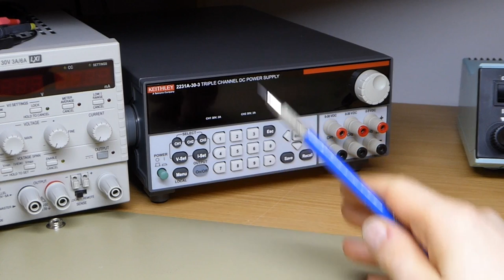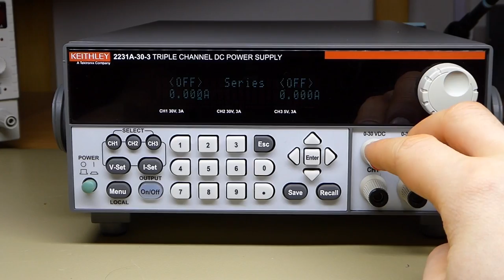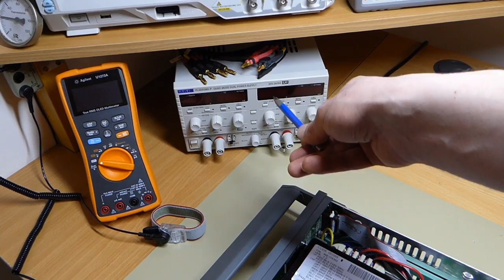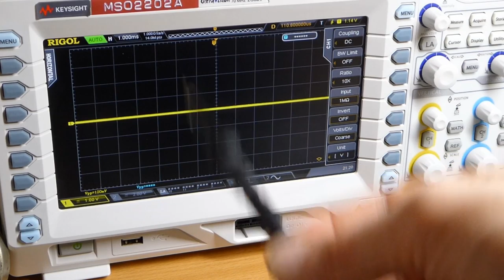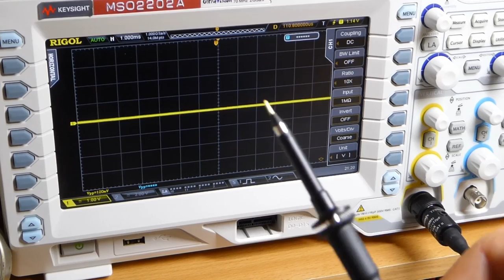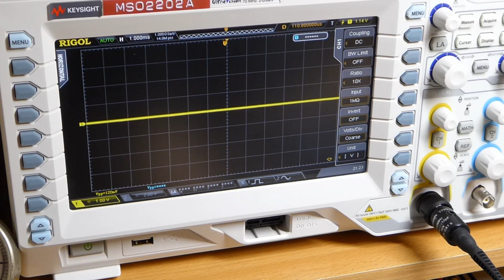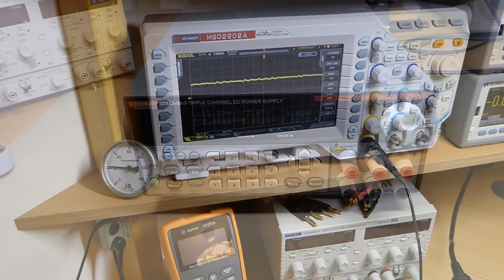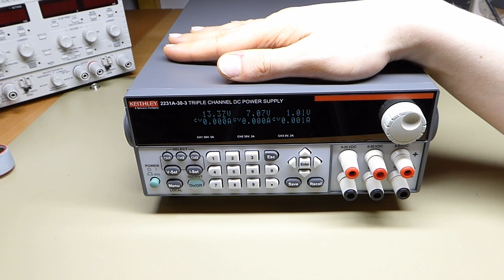Keithley 2231A-30-3 Power Supply Teardown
A teardown of the Keithley 2231A-30-3 power supply, which reveals some interesting little details.

Note that my concern about the accuracy was unfounded - the PWM for the set point generation is in fact supplied from a good voltage reference (hence the buffer). More on that in this video

Apart from that, I have some more on this power supply on my web